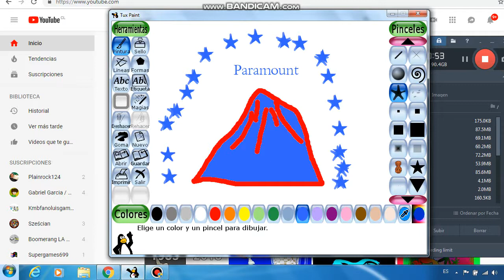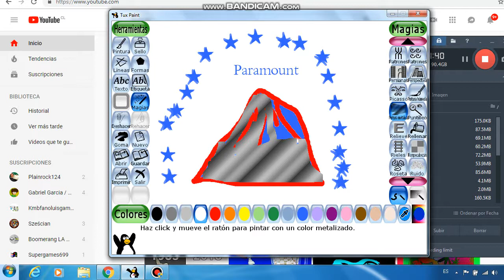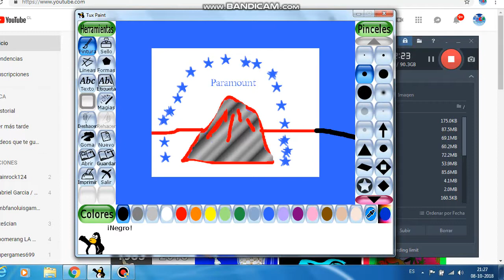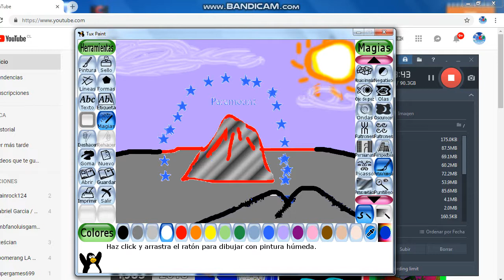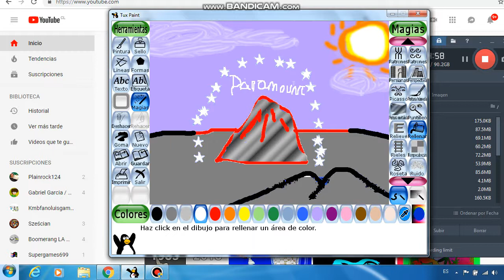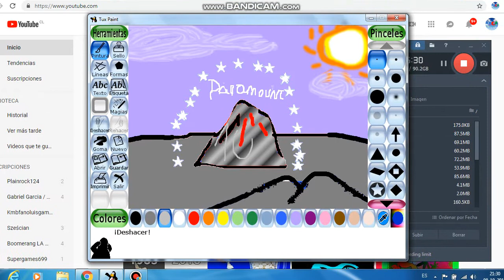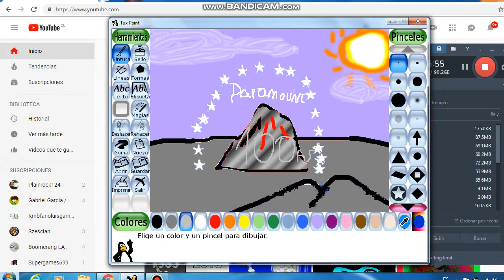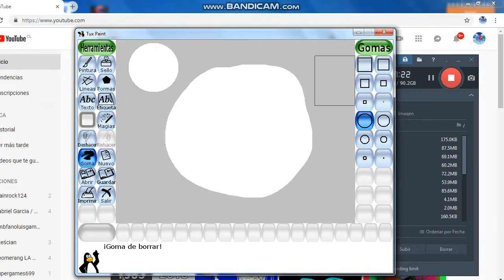how to get drawing a paramount 100 years